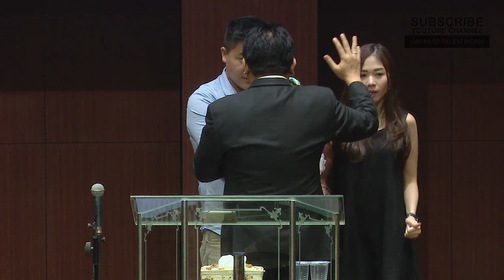Penyerahan Anak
Ibadah Raya GBI MPI 4, Minggu 7 Okt 2018